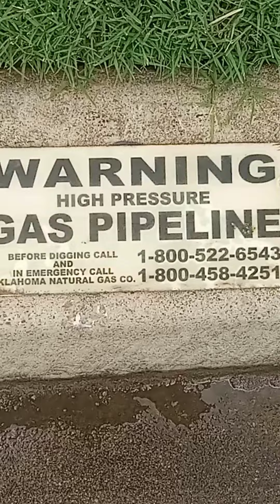"mystical broadcast in a vivid spectrum"...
sit back and i shall regale you with a tale of old adventurea and hitchhiking the highways and byways of days gone past...the year was 2004...